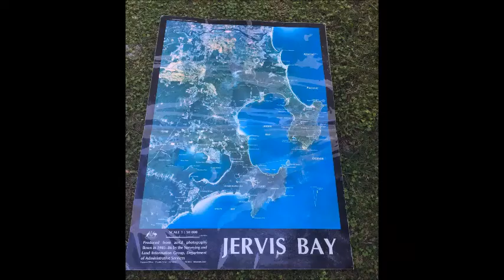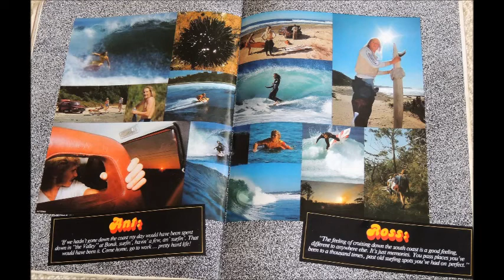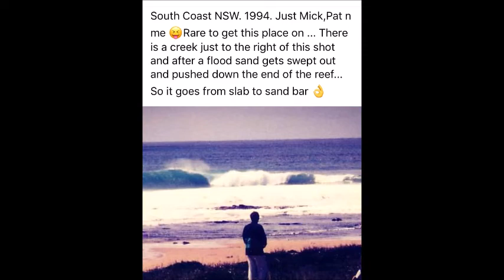N.S.W. South Coast-1977...1979..1980..1981..1982..1994.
Surfing the South Coast...Photo's by me and Surfing World Magazine.